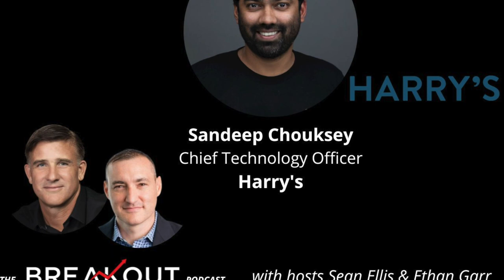Harry’s CTO Explains How Their “Go-To-Market” Disrupts Traditional Brands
In this week’s episode of The Breakout Growth Podcast, brought to you by SAP, Sean Ellis, and Ethan Garr talk with Sandeep Chouksey, Chief Technical Officer of Harry's, the company that manufactures and sells men's personal care products via online and retail channels.

It turns out Harry’s has a superpower!  They can spin up a direct-to-consumer brand in just a matter of weeks, and then–if the brand’s potential is validated–roll into an omnichannel marketing strategy almost as quickly.

Unilever, Proctor & Gamble, and other giants of the consumer packaged goods industry are surely taking notice as Harry’s approach threatens to disrupt a variety of established players across markets. And men’s razors are just the beginning. The company, now valued at more than $1.7 Billion, has four brands in six countries . . . One of them is a cat food brand!

What gives Harry’s the confidence to try to make entrances into new and disparate categories? And why are they able to move so quickly? Sandeep explains that it starts with people; Harry’s is very intentional in how it hires people who are ready to “embrace the mammoth” and try new things.

In fact, Sandeep himself embodies this mindset and in our discussion, he doesn’t sound at all like a prototypical CTO.  He views his role as one of aligning technical resources around their impact on growth, and “figuring out how to be omnichannel”. It’s an approach that seems to be working well for him and Harry’s, a fast-growing company changing the world of CPG.

Before you jump in, learn more about SAP's cloud solutions for mid-size enterprises If you have ambitious goals, SAP is the technology partner you need to scale and drive innovation. Instead of relying on stitched-together solutions to manage business finances, operations, HR, suppliers, and customer relationships, leverage the flexibility of SAP's cloud-based ERP solution to gain the insights that will help drive your breakout growth success.

Achieve breakout growth success now with SAP

We discussed:

* From razors to cat food; leveraging digital capabilities (05:47)
* New speed in CPG; from DTC to omnichannel in a flash (07:19)
* “I am not territorial”; connecting technology and growth (18:24)
*  Setting company-wide goals to “embrace the mammoth” (24:25)
* Why Harry’s philosophy emphasizes the employee experience (32:36)
* A $1.7 billion valuation and a huge opportunity for growth (40:11)